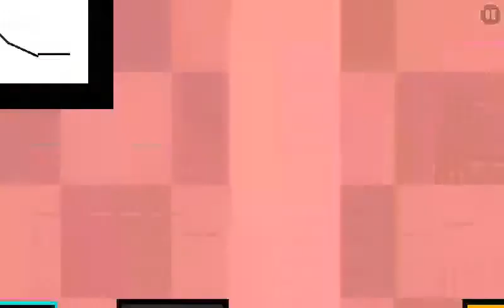All Series for Animasi (GDPS 2.2) by:Cyutee